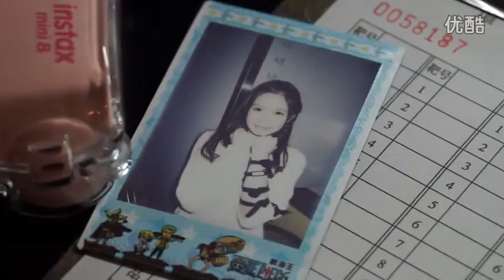帝吧出征【Idol School China 偶像學院117】朱麗穎 生日 豬豬俠